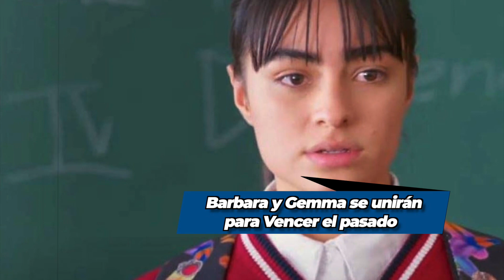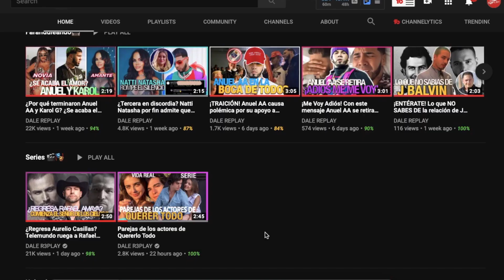Bárbara y Gemman se unen en a la nueva telenovela Vencer el pasado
Vencer el pasado (Televisa): La actriz Daniela Romo se une a Valentina Buzzurro como Bárbara y Gemma en la nueva telenovela de la franquicia Vencer, la cual es Vencer el pasado que sera protagonizada por Angelique Boyer y Sebastian Rulli y que comienza grabaciones en abril para ser estrenada en junio. Tras el éxito de Vencer el miedo y Vencer el desamor, se anunció que la franquicia tendrá una tercera entrega titulada Vencer el pasado.